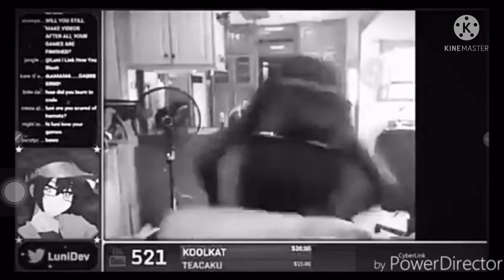Luni failed dabing 😂😂😂